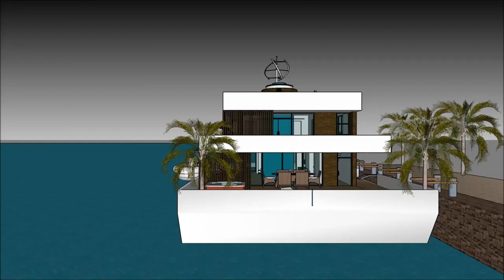Water গৃহীত হয় বাংলদেশীয় স্থাপত্য ঘর প্রকল্প স্থাপত্য ভাসমান ঘর ভাসমান ভিলা নৌকা ঘর বাসযোগ্য বাংল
The floating house villa houseboatzania launching an innovative high-end luxury yacht floating house villa mansion home design potentially as a display of exhibition of the Water গৃহীত হয় বাংলদেশীয় স্থাপত্য ঘর প্রকল্প স্থাপত্য ভাসমান ঘর  ভাসমান ভিলা নৌকা ঘর বাসযোগ্য বাংল.

The collection of the Floating house villa houseboatzania concept of Water গৃহীত হয় বাংলদেশীয় স্থাপত্য ঘর প্রকল্প স্থাপত্য ভাসমান ঘর  ভাসমান ভিলা নৌকা ঘর বাসযোগ্য বাংল consists of high luxury and architectural art pieces in minimalism combined with living on the waterfront of the harbour.

The floating house villa mansion yacht design has the basis to sustain living with high standards and contemporary structural design - Water গৃহীত হয় বাংলদেশীয় স্থাপত্য ঘর প্রকল্প স্থাপত্য ভাসমান ঘর  ভাসমান ভিলা নৌকা ঘর বাসযোগ্য বাংল with numerous of prospects for excessive living and celebrating the desire of life worldwide: